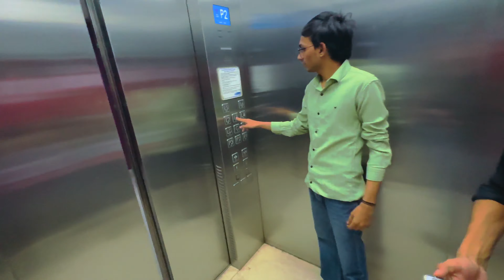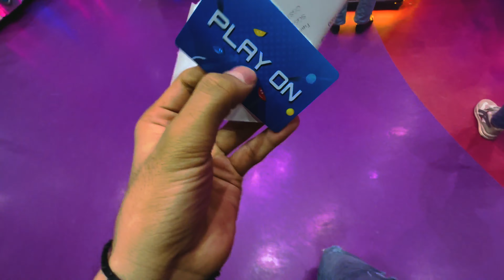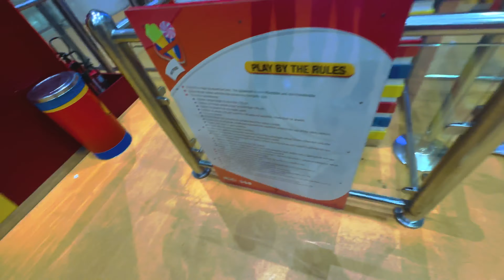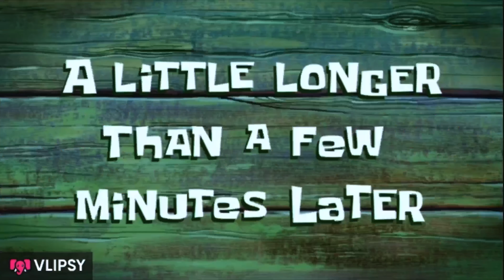Had fun in SMASH | DLF MALL OF INDIA | Vlog - 49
In this video me and my friends had lots of fun and played lots of games . We went to a SMASH zone of DLF Mall which is located in Noida I hope you guys enjoy our vlogs.